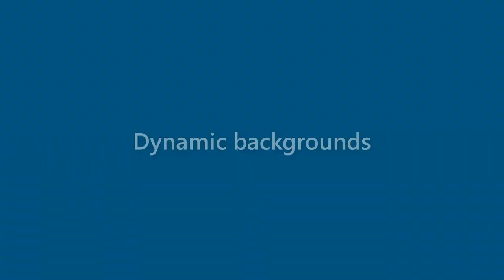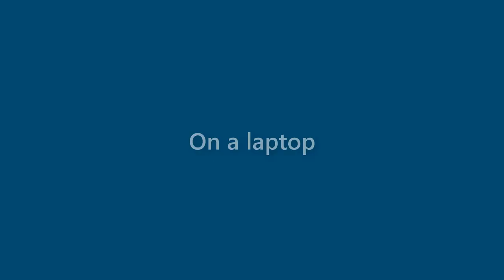Gabrielle Lopez - appearance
Name Look - Gabrielle Lopez - appearance. In this video we present "Gabrielle Lopez" name look and feel in various scenarios.
This video will cover:
How does "Gabrielle Lopez" look as a personal letterhead?
How does "Gabrielle Lopez" look on a business card?
How does "Gabrielle Lopez" look on a computer/laptop screen?
How does "Gabrielle Lopez" look with different background colors?
How does "Gabrielle Lopez" look with various fonts?